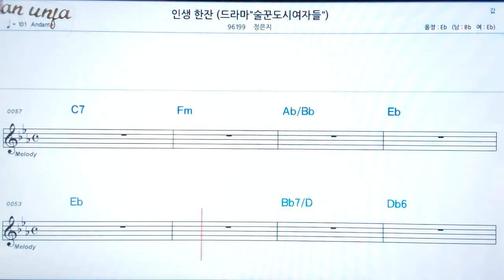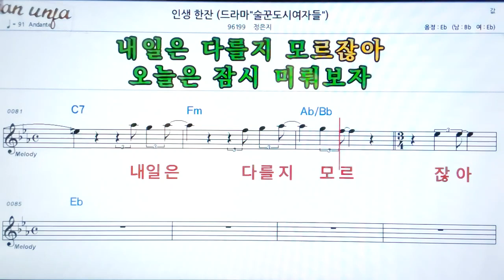인생한잔/정은지👍악보, 노래,기타 코드,가사,Karaoke*카라오케 반주